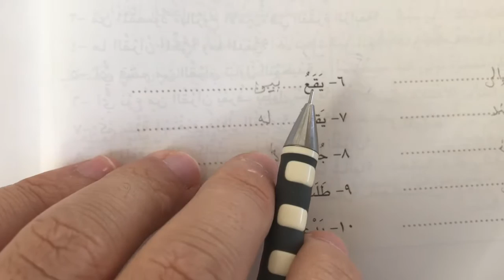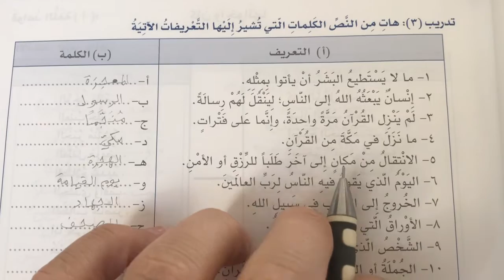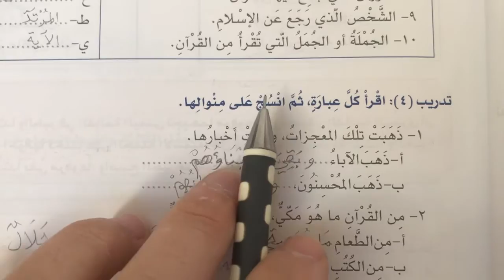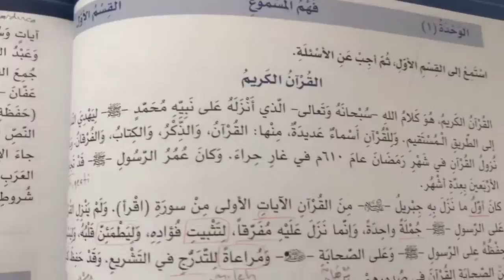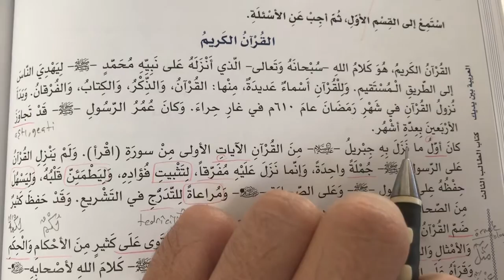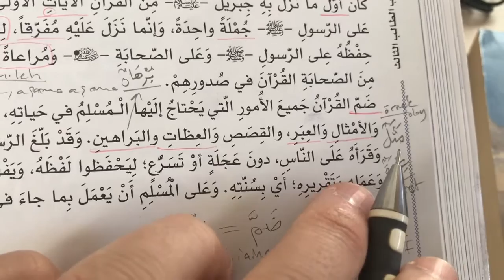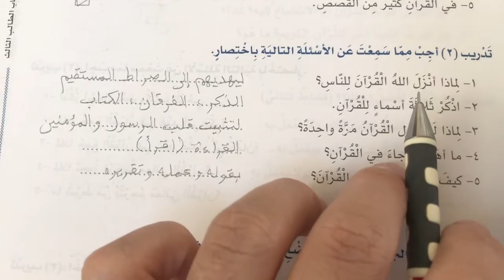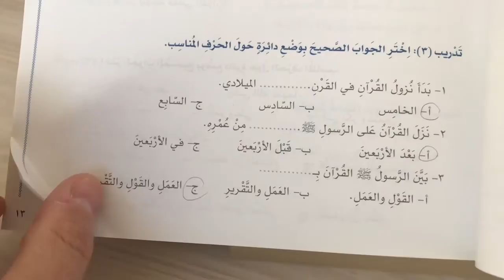المعجزة الخالدة - ٤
Ölümsüz Mucize 4